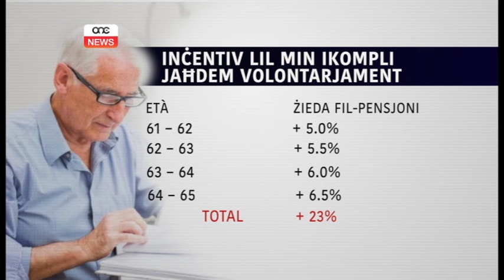INĊENTIV GĦAL MIN IKOMPLI JAĦDEM.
ONE.COM.MT • Dan huwa Gvern li jippremja l-bżulija. Mhux b’diskors politiku, iżda b’miżuri li qed jagħmlu d-differenza fil-ħajja tan-nies. F’konferenza bejn żewġ Ministri, tħabbru d-dettalji ta’ miżura li se tinċentiva lil dawk li volontarjament jkomplu jaħdmu, minkejja li jkollhom id-dritt jirtiraw.